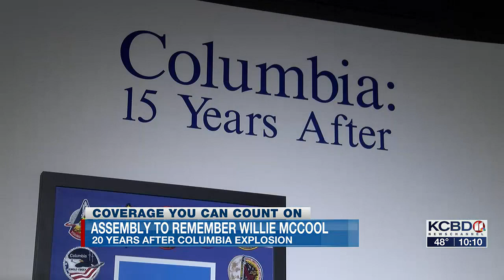Willie McCool's parents hosting assembly on Monday